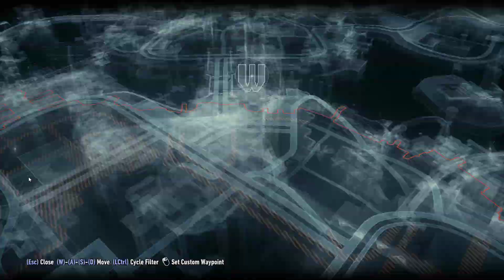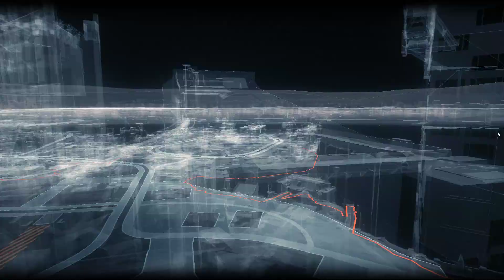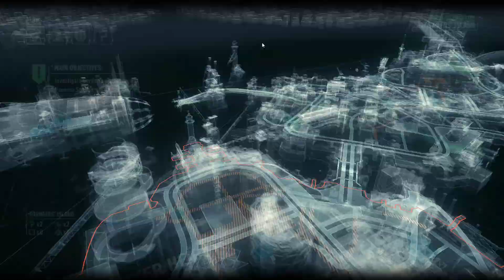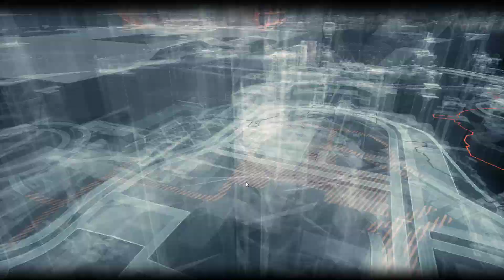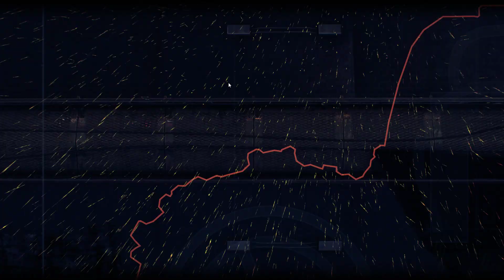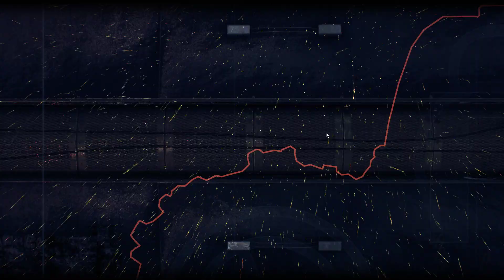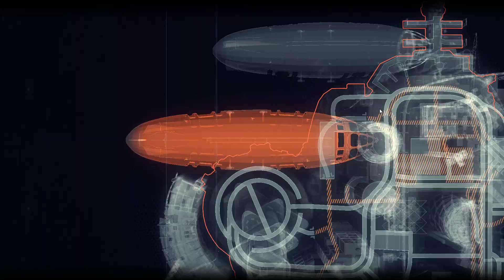Batman Arkham Knight Gameplay Part 49 No Commentary Riddler Trophies In Founders Island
"Batman: Arkham Knight" is an action-adventure game where players step into the iconic role of Batman in Gotham City. Set one year after the events of "Arkham City," the game follows Batman as he faces the mysterious Arkham Knight and Scarecrow, who threaten to unleash chaos. The Batmobile is introduced as a key gameplay element, offering exciting vehicular combat and traversal. With a compelling storyline, intense combat mechanics, and a detailed open-world environment, the game challenges players to unravel the mystery behind the Arkham Knight while showcasing the Dark Knight's detective skills and combat prowess in a visually stunning and immersive gaming experience.